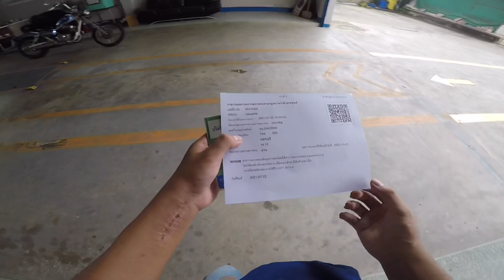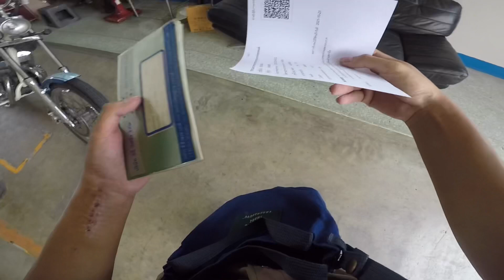Rebel250 : รถชอปเปอร์ตรวจสภาพรถ/ต่อภาษีได้ไหม?(ดัดเเปลงสภาพรถ)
เเฟนเพจ Ride cycle